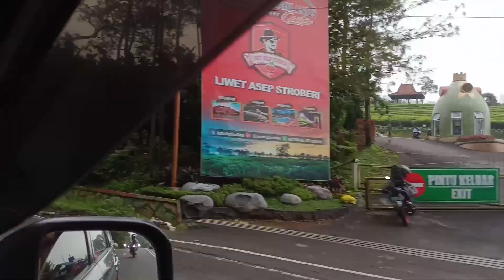Suasana Jalan Raya Cagak Sari Ater Tanjakan Emen Subang,. Masih Ramai Hari Ke 5 Lebaran 2023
Suasana jalan raya Sari Ater Tanjakan Emen Subang terpantau ramai lancar di hari ke Lima Liburan Idul Fitri 2023.